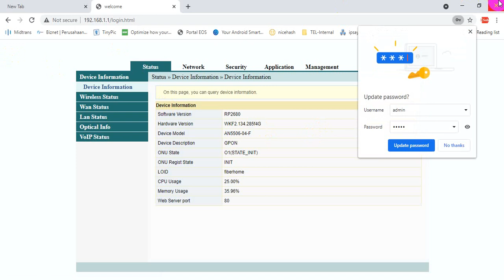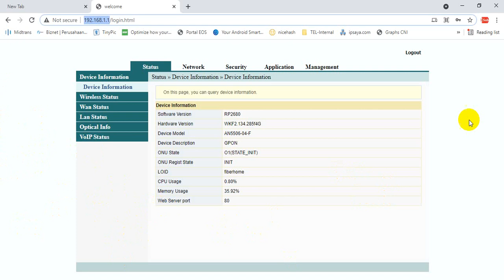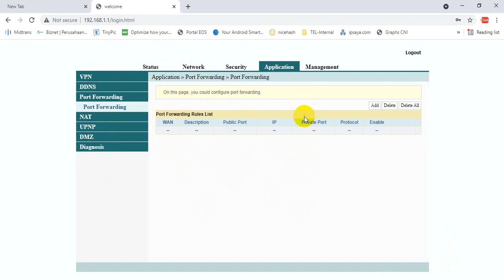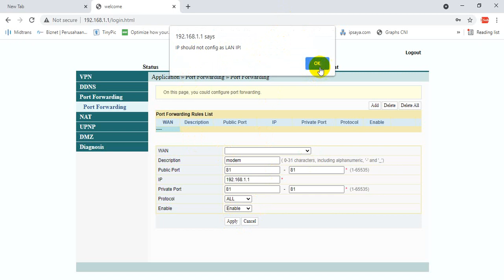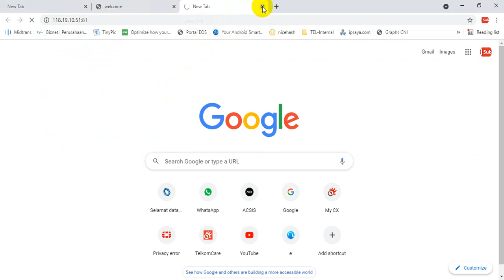Remote Modem Fiberhome Indihome Lewat Public Internet Dengan Forwarding